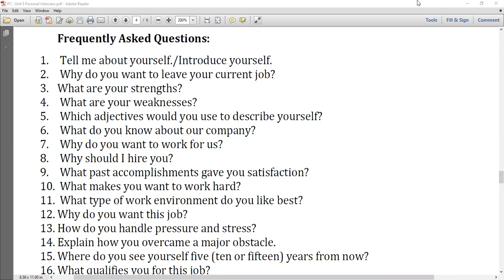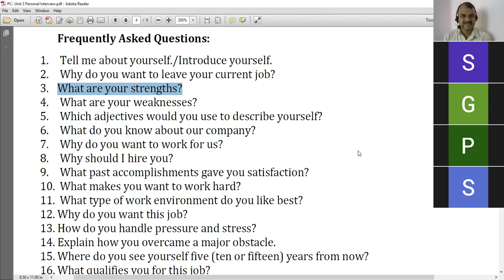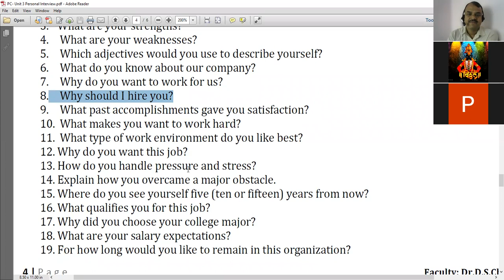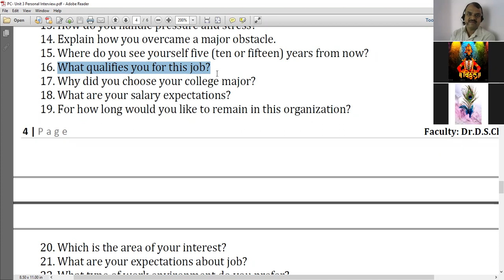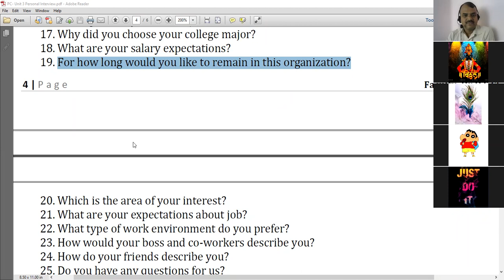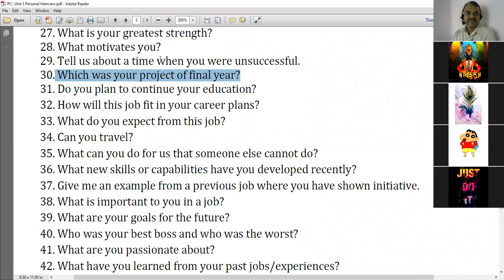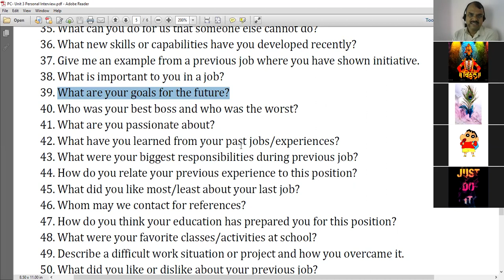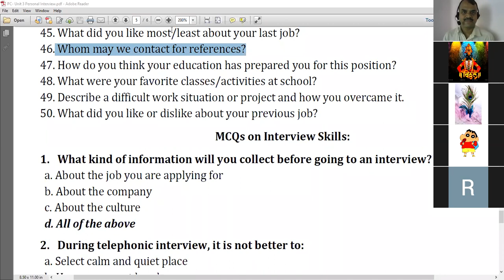Frequently asked questions